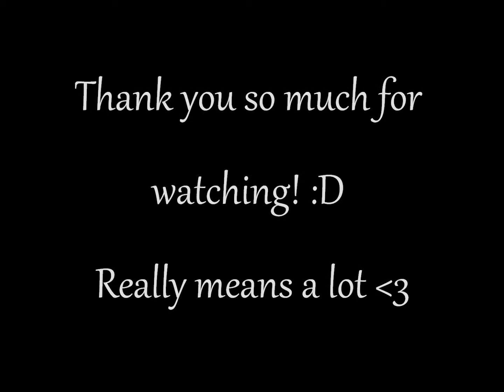Type Of Teachers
So I'm thinking of posting a video every friday :D And since i'm running low on ideas I hope you'll bare with me on the really bad ones xD Hahaha I really do wanna thank everyone for watching, it means a lot!